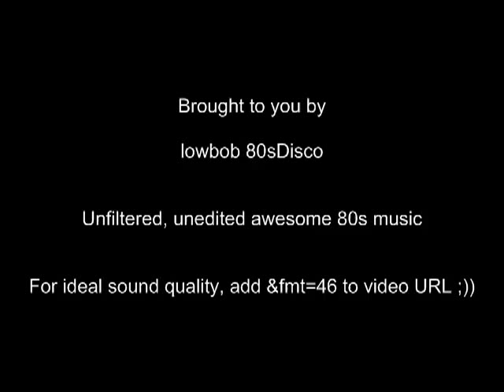Brand Image - Love In A Summer Night (1985)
SORRY!!! The &fmt thing doesn't work anymore since like one and a half years.. didn't even notice LOL.

Label: Time Records -- TRD 1012
Format:Vinyl, 12", 45 RPM
Country: Italy
Released: 1985
Genre: Electronic
Style: Italo-Disco